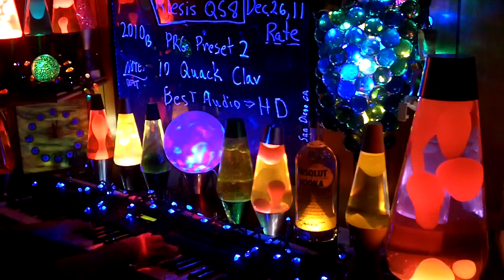2010b YT MrAlesisMan - Alesis QS8 - PRG Preset 2 - Quack Clav - 010 ++